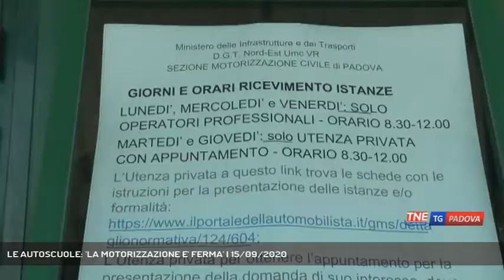LE AUTOSCUOLE: 'LA MOTORIZZAZIONE E' FERMA' | 15/09/2020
TG Padova Sera 15/09/2020 - PADOVA - "La Motorizzazione di Padova è ferma". Le autoscuole della provincia e del Veneto denunciano i lunghissimi tempi che impiega l'Ente del Ministero Trasporti per svolgere le pratiche di patenti e revisioni. Un disservizio, dice l'Unione autoscuole, che grava sul cittadino. - Intervistati PAOLO ZONTA (Consigliere Unione Autoscuole Padova), VITTORINO PAGGIARO (Coordinatore Autoscuole del Veneto), ELISABETTA GARDINI (Fratelli d'Italia) - Servizio Guido Barbato, immagini Guido Barbato, montaggio Cristian Roque Allende - Segui Telenordest anche sul digitale terrestre! Visita il sito